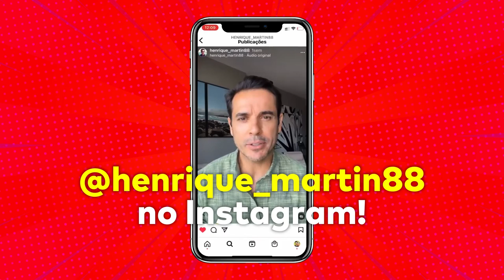SELIC SOBE PARA 10,75% | 5 DICAS PARA CUIDAR DO SEU DINHEIRO EM 2022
Organizar a vida financeira, sair das dívidas, fazer uma reserva de emergência ou poupar dinheiro para realizar um sonho específico. Fato é que metas como essas são bastante comuns entre os desejos de ano novo dos brasileiros.

A expectativa é por tudo isso em prática e os obstáculos são falta de conhecimento, informações em excesso, siglas estranhas e um país mergulhado no caos econômico.

O especialista em investimentos e gestor patrimonial Henrique Martin é o nosso convidado para falar dos desafios econômicos que o Brasil deve enfrentar nesse ano de eleição e dar 5 dicas para que poupar melhor neste momento de Taxa Selic e Inflação em alta.

Qual será a melhor solução para guardar o dinheirinho: Poupança? Títulos de Renda Fixa? Renda Variável? Descubra neste vídeo!